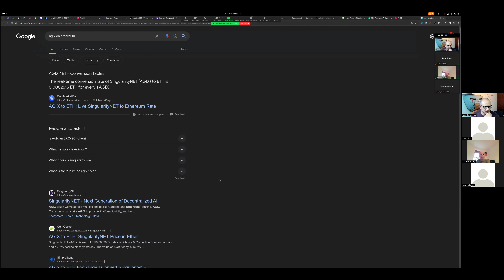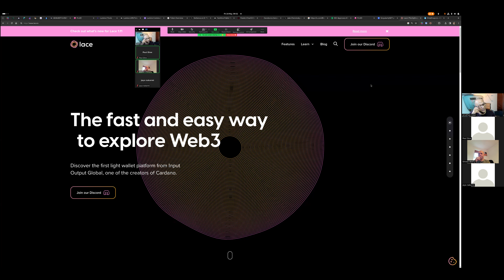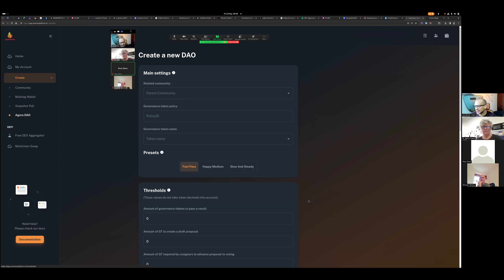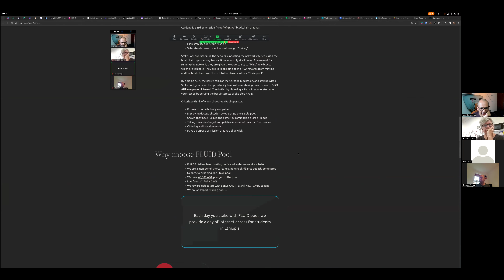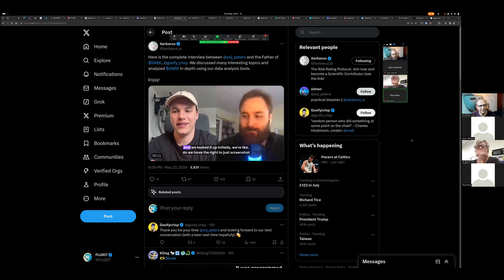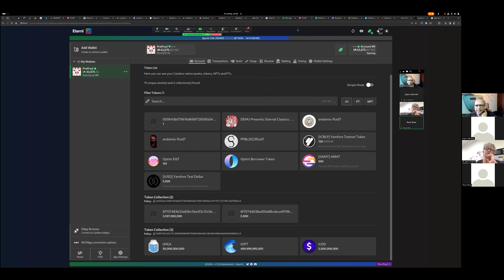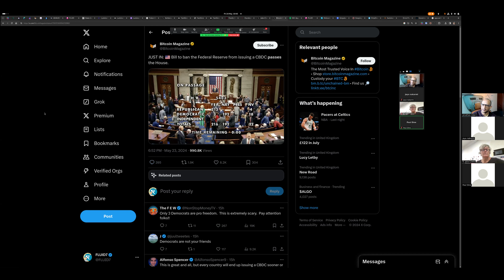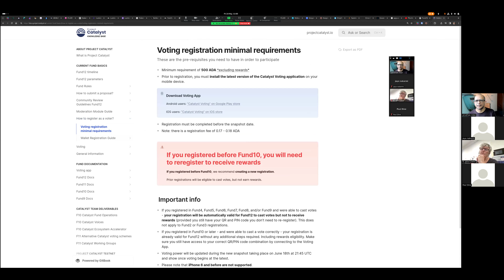Cardano Q&A 24th May, 2024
Our weekly discussion and demonstration of projects in and around the Cardano ecosystem. Practical answers and How-to guides on all things Catalyst and Cardano.